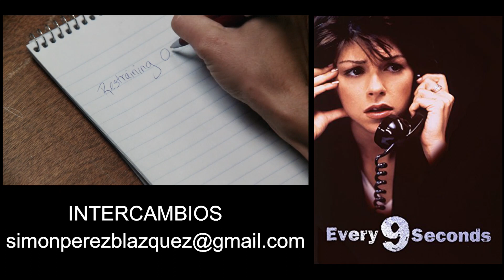Every 9 Seconds (1997) DOBLAJE ESPAÑOL LATINO - Cada nueve segundos